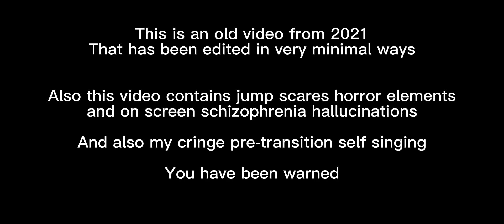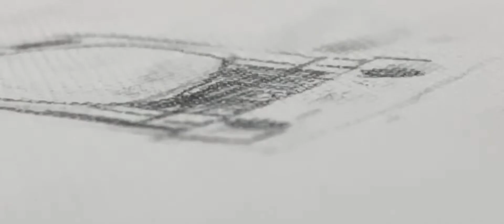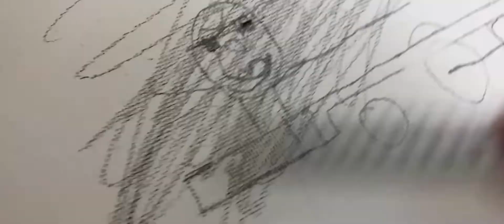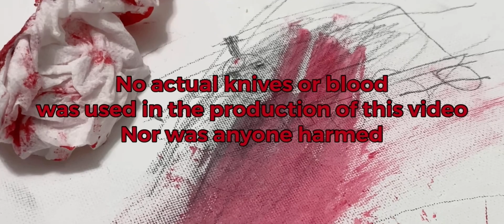Short Stories(#19) - “Drawing James” (2021) (re-edited)